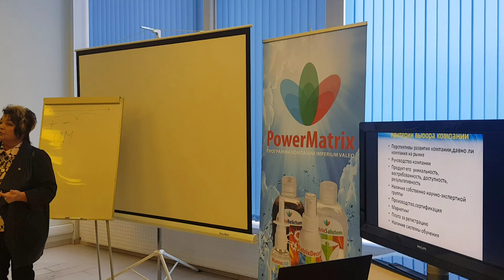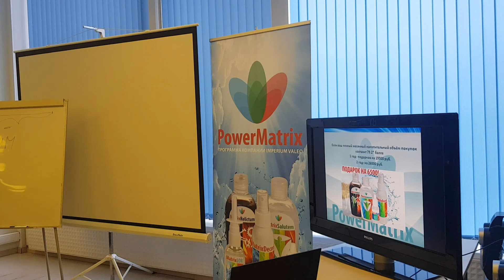Татьяна Трубникова "Выгоды сотрудничества с Imperium Group", Москва, октябрь 2018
Бизнес-обучение от лидеров Imperium Group в Москве
"Выгоды сотрудничества с Imperium Group" Татьяна Трубникова